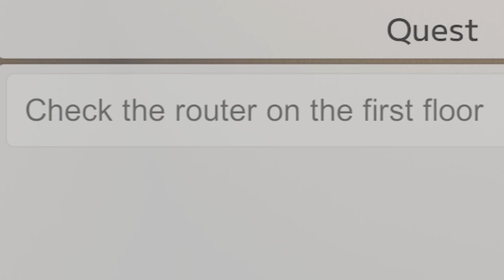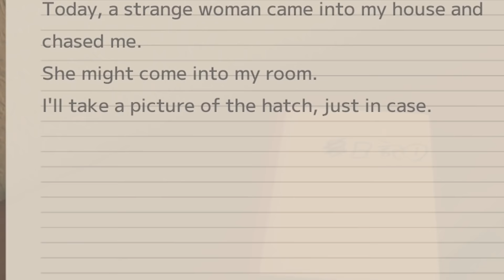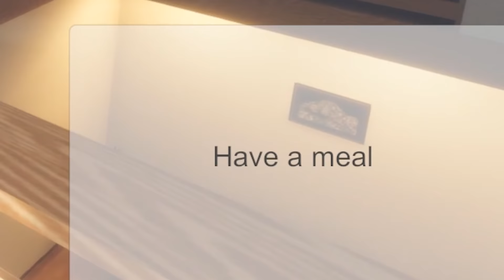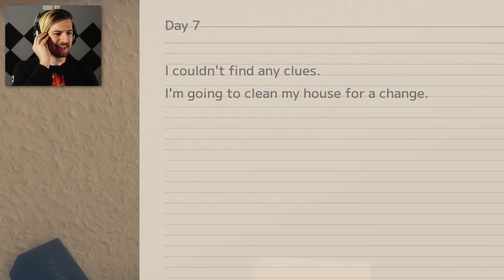THIS LADY SECRETLY BROKE INTO MY HOUSE & HAS BEEN LIVING HERE.. | Hatch (Full Game Ending)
Welcome to Hatch, a terrifying game where you take the role of someone simply living in their home! However, you soon begin to learn that those noises in your house isn't just the house settling.. Someone else is here...